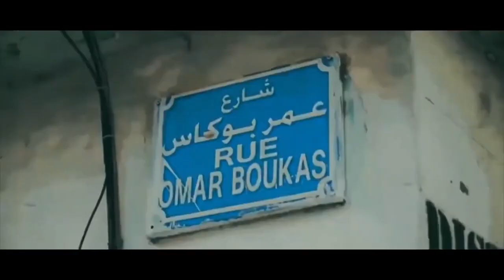DBLACK - Twenty Cent (Clip Officiel) Real Lexus Films & Geng Beng